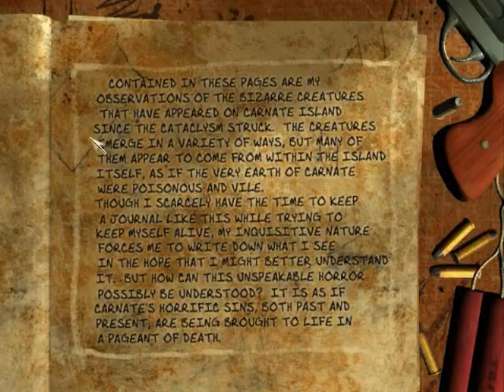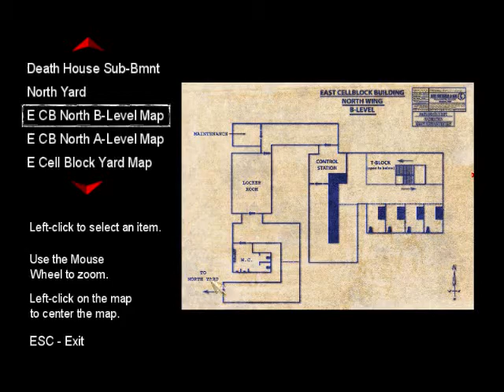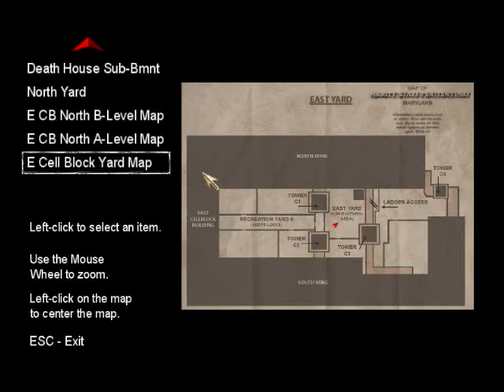The Suffering Part 7:Gawd Torque's Life Sucks...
Here's my other lp series il upload alongside Call of Cthulu.  This game is scary as hell and one of my favorites. I hope you all enjoy. XD